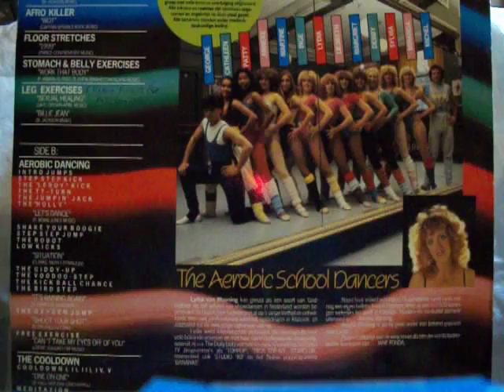Aerobic Shool Dancing - Deel 06